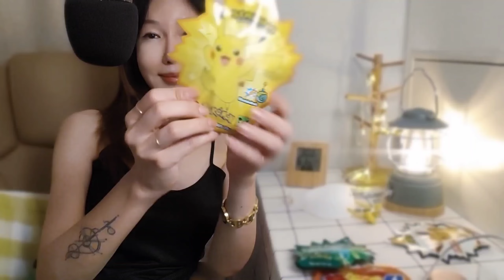ASMR 좌우구분 사탕입소리듣고 꿀잠💕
사탕소리 톡톡이 소리에 꿀잠들어요♥asmr